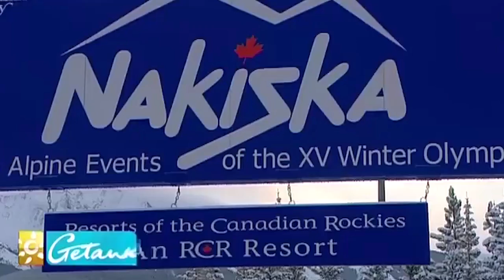Dog sledding Calgary style | Getaway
The little town on the outskirts of Banff in the Canadian Rockies offers summer and winter activities for those who love adventure holidays.